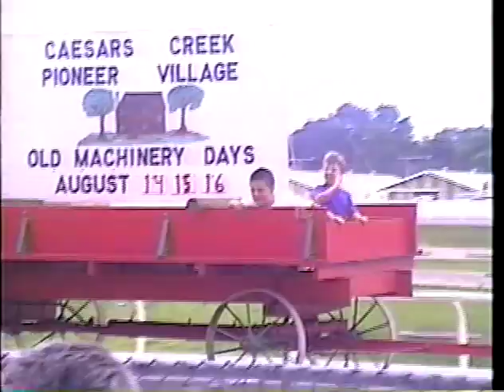1992 warren county fair and tractor pulls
1992  warren county fair and tractor pulls